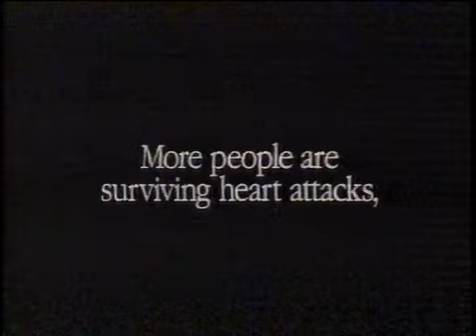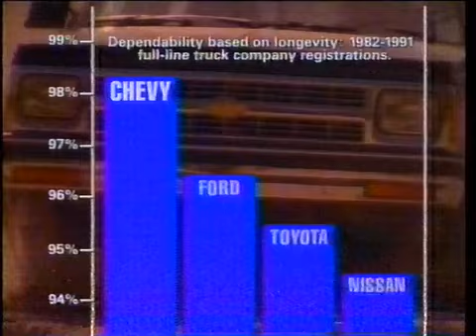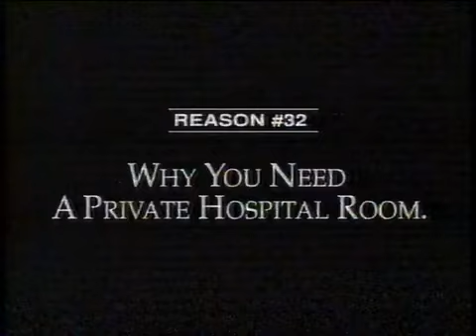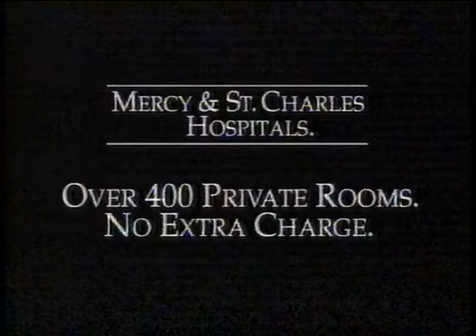FINALE OF CHEERS - DISCURSION 2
14:11
Commercials

Melohan's insistence that commercials were as important a part of moder media as the pro-
sly true. Ex-
amples
edition of
Woeld War If didn't go over with
'Peepers, by Brad Holland
the GIs who didn't recognise the old picture book without the "IS walk a mile for a Camel" Melaham also noted that the insertion of commercials in mories on TV made the movie a different art foem than the cinema original.
The business world often adopted such Mcluhan theories to ease its conscience, Listen, for example, to McLuhan follower and TV executive Harmon Keid: "Movies need commercials, lots of them, to make them good."
Mcluhan liked to say that most people were looking at life through a rearview mitros. Indeed, he believed that the world had become a global village linked by electronics. and that rock & roll and ocher
culutal buinits
were terrific be-
cause they
ber
off the horse
blinders of the old, restrictive tech nology and amerted a tribul, and thus more human, way to comma nicate. Yes, the not loved pos said thi work predica what
ready happened." In shor, he wa mpossible. And wonderful.
Marshall MeLwhan died at the age of siary-nine on the last day of 1950, truly the end of the Seventies.
He was a stone who managed to
of every medi
junkie in the world. Decades from non they will will be arguing abour hat he meant hy what he said.
Thar's the first vital sign of immor